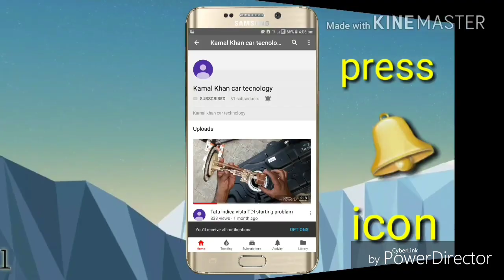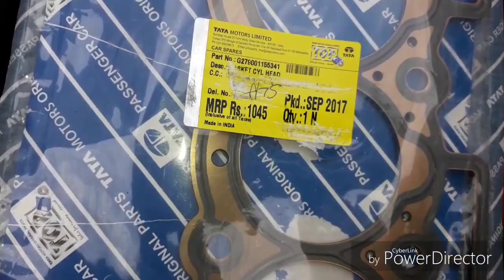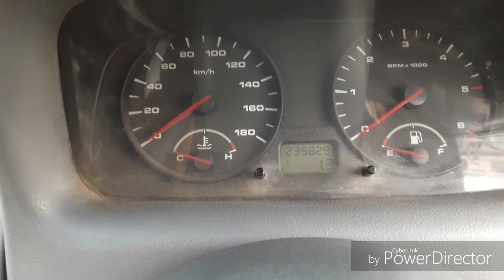Tata Indica V2 engine overhauling